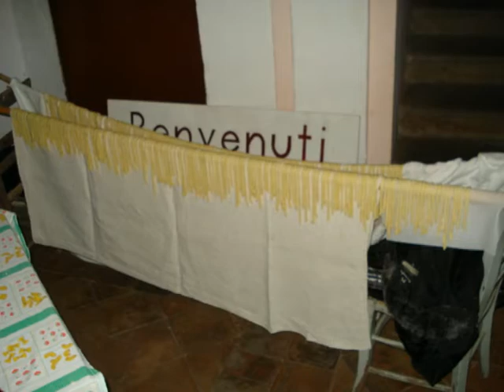Riace il presepe dei popoli.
2 gennaio 2011 a cura di Don Salvatore Monte